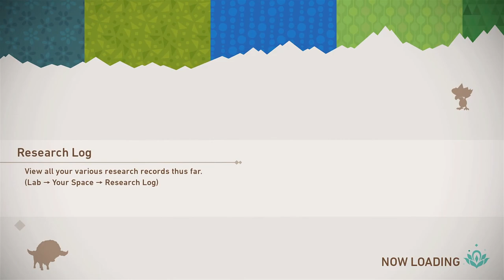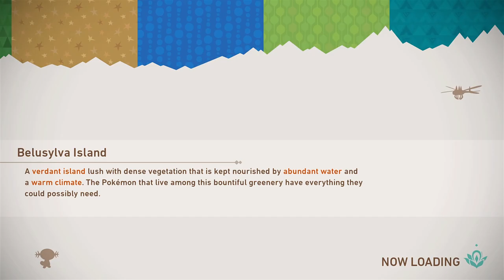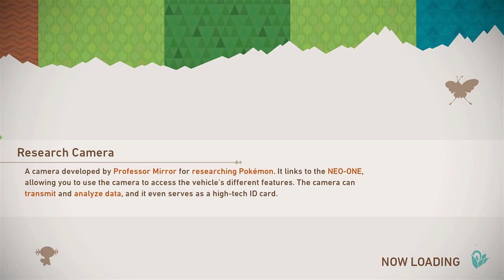New Pokémon Snap (Nintendo Switch) - 07 - Park Day Max, Sidepath Day Lvl1, Night Lvl1 (Playthrough)